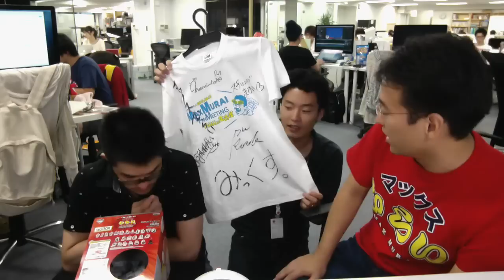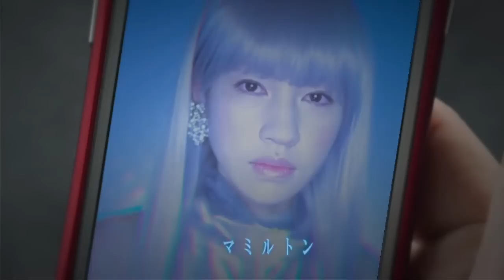祝！みっくすグッズ製作開始！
応募手順は上記ページに掲載しております。
※応募締め切りは　9月10日（木）まで、抽選60名様となっております。

編集：GARU

iPhoneの方...
Androidの方...

関連リンク
▼AppBank
▼パズドラ攻略アプリ
iPhoneの方...
Androidの方...
▼パズドラ屋アプリ
iPhoneの方...
Androidの方...
▼モンスト攻略アプリ
iPhoneの方...
Androidの方...